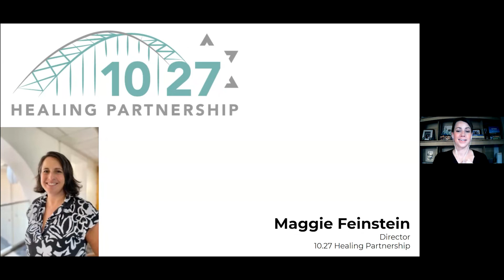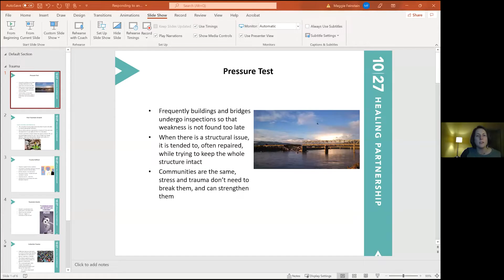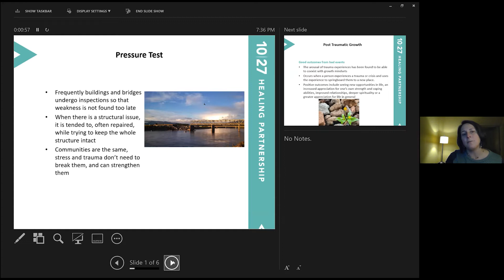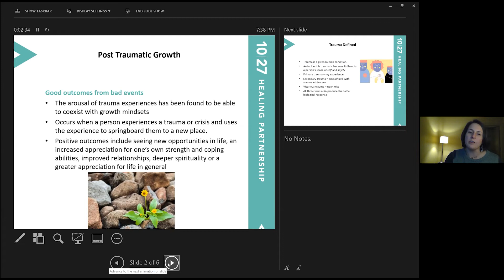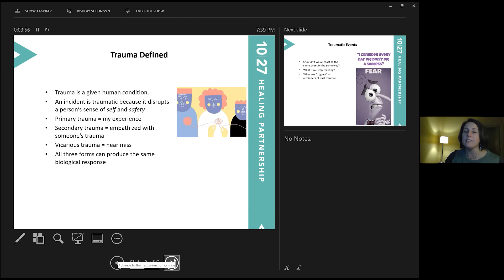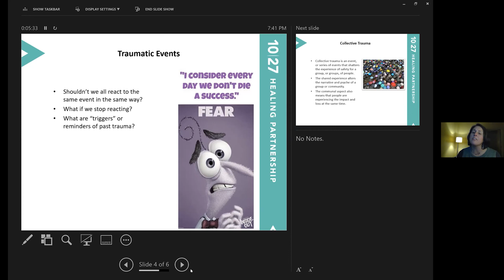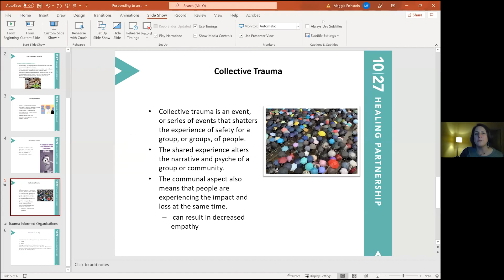Maggie Feinstein speaking at "Countering Antisemitism in Etna"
On Monday, January 10, 2022, concerned neighbors and friends of Etna came together for the virtual community meeting, "Countering Antisemitism in Etna." The meeting featured voices from Etna, an interfaith message from Etna clergy, elected officials from the state, experts from the Jewish community, and students from Shaler Area High School. The meeting was a powerful part of the "Etna is for Everyone" campaign in response to a swastika flag in the community.

This clip features Maggie Feinstein, Director, 10.27 Healing Partnership.